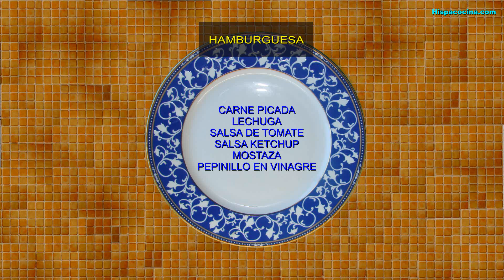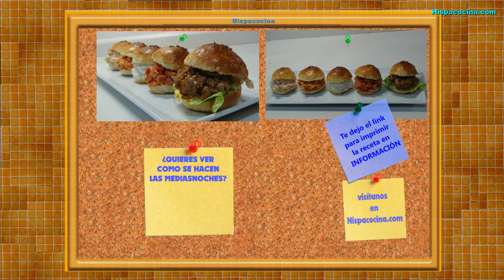MEDIASNOCHES RELLENAS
Bollitos rellenos de rellenos clásicos. Perrito caliente, hamburguesa, crema de queso. todos para chuparse los dedos.